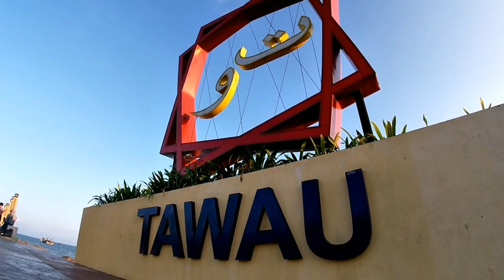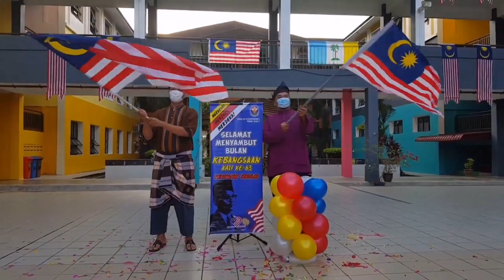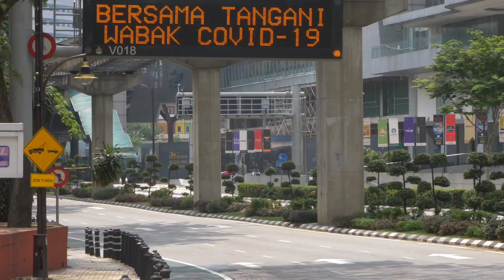MALAYSIA PRIHATIN I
Alhamdulillah video MALAYSIA PRIHATIN ini adalah hasil gabungan video-video pendek daripada guru/peserta Akademi Youtuber Malaysia (AYU) Batch 1.

Ucapan terima kasih yang tak terhingga kepada Saudara Fanzi Ruji yang sudi menyumbangkan lagu Cover Malaysia Prihatin dalam pembikinan video ini.

Semoga semangat Malaysia Prihatin yang diangkat sebagai Tema Hari Kebangsaan ke-63 akan terus menjalar di dalam diri setiap rakyat Malaysia!!

Lagu & Gubahan : Dato’ Mokhzani Ismail
Senikata               : El Sol Akhmad
Persembahan     : Fanzi Ruji

Lagu Tema Hari Kemerdekaan Malaysia ke-63 yang bertemakan MALAYSIA PRIHATIN

Kedamaian
Milik Kita Bersama
Amanah Bangsa
Junjung Selamanya
Abadikanlah
Jiwa Dan Ragamu
Teguh
Sinar Cahaya
Satukan Jiwa

Semarakkan Api Cinta Di Hati
Pada Setiap Insan Kita Gapaikan
Agar Gemilang
Mekar Di Persada
Satu Langkah Satu Hati
Untukmu Pertiwi

Di Mana Bumi Dipijak
Di Situ Langit Dijunjung
Kita Gunungkan
Semangat Sejiwa
Walau Dimana Saja Berada
Makmurnya Seiringan
Agar Teguh Tulus Ikhlas Dizahirkan

MALAYSIA PRIHATIN SELAMANYA

Negara Bangsa Diutamakan
Khidmat Diberi Dengan Penuh Rela
Tanah Air Yang Tercinta
Namamu Harum Di Puncak Dunia
Payung Mahkota Teras Pertiwi

Jutaan terima kasih kepada semua rakan guru yang telah menyumbangkan video-video pendek dalam penghasilan video MALAYSIA PRIHATIN ini.
Berikut merupakan senarai video pendek yang digunakan dalam video ini.